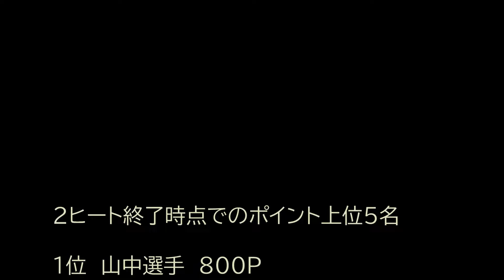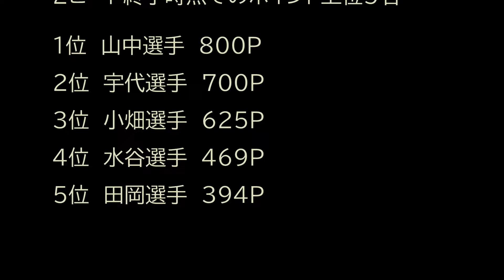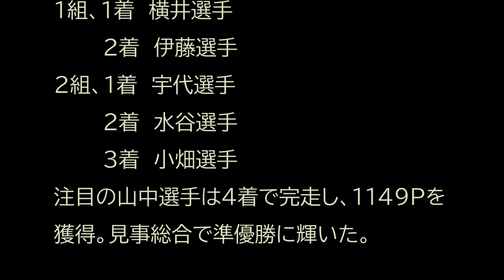2022.5.29 第６回お船の運動会GP-OBクラス・特別編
２０２２年５月２９日、大阪の万博記念公園で行われました、第６回お船の運動会ＧＰ－ＯＢクラスの特別編集動画です。
このクラスは実艇フォーミュラー１タイプのトンネル船体にＯＳ船外エンジンのクラスです。船体、エンジンともに比較的入手しやすいクラスですので、興味を持たれた方は是非始めてみてください。そして、万博レースにチャレンジしてみてください。主催者一同お待ちしています。

大会の協賛メーカー・ショップのホームページはこちら
（いつも、賞品を提供していただいています）
ＡＢＣホビー

大会協力ブログ（マイクロヘリ日記）
大会レギュレーション、結果等の記事有り